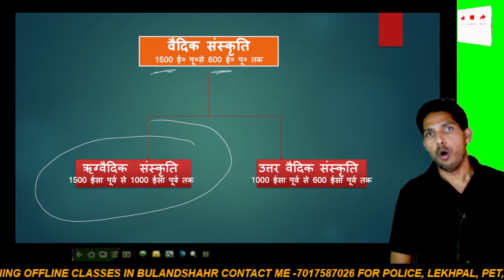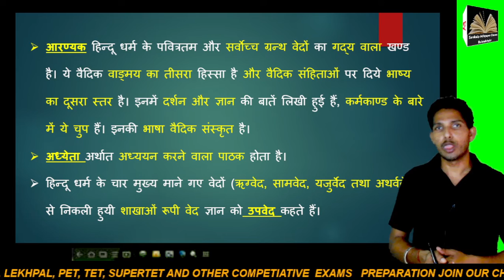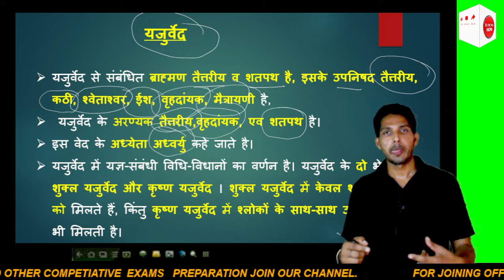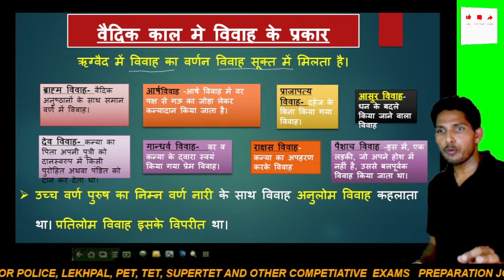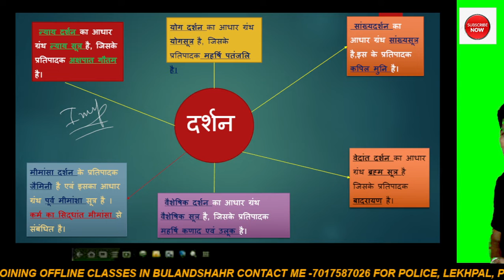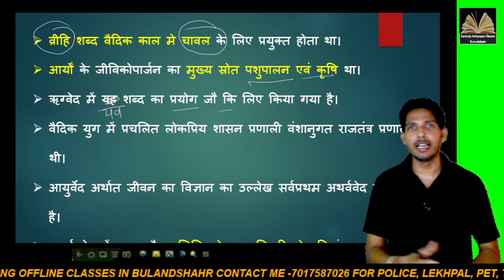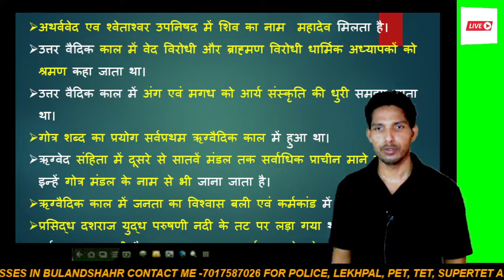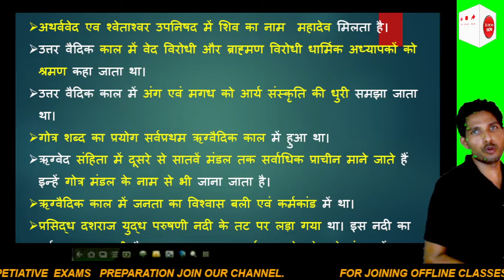वैदिक सभ्यता (प्राचीन भारतीय इतिहास )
इस क्लास में सामान्य अध्ययन के प्राचीन भारतीय इतिहास के महत्वपूर्ण टॉपिक वैदिक सभ्यता का विस्तृत वर्ण किया गया है.